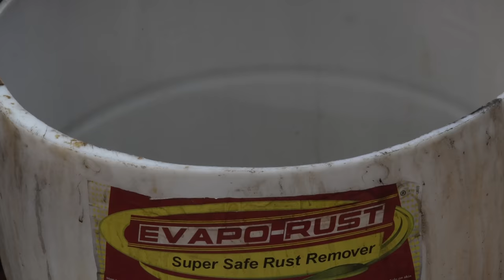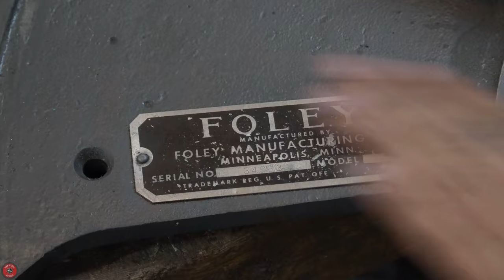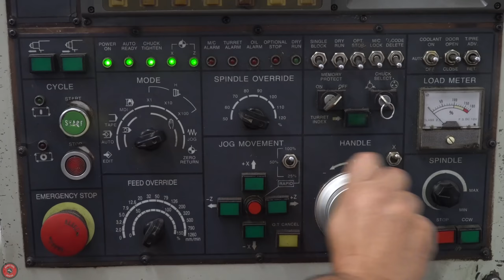Vintage Saw Sharpener [Rescue]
This thing is amazing!  It is a Foley Automatic Filer Model 61 from 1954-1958 made by the Foley Manufacturing Co. of Minneapolis, MN.  It has the capability to sharpen and joint hand saws, band saws, and circular saws.  These sold for around $250 USD in 1954, which is equivalent to $2300 USD in 2019.  They were marketed as the all-in-one sharpening solution for running your own sharpening business.  This specific unit was generously donated to me from a viewer.

This restoration ending up turning into a "rescue" as I decide to keep the original paint and not repaint the tool.  Usually, if a tool has more than 90% of its original finish, then I will not repaint it, and that is what happened here.  Even though, originally, the tool was not painted very well and painted almost fully assembled, it was still worth saving.  I just gave all parts a semi-gloss clear coat to bring back the original luster and prevent future rusting.

The only parts that were missing were a set of thumbscrews, a lock nut, and the light attachment.  I ended up making the light attachment and had the custom lock nuts remade at the machine shop.

The machine was also originally missing the hand saw carriage and bandsaw blade attachment, but luckily, I was able to source the saw carriage from a follower on instagram.  The bandsaw blade attachment is still needed, so let me know if you ever find one.

Getting the machine set up properly is definitely time consuming, but once perfected the sharpening goes quickly.  I would love to use this machine to sharpen some hand saws that I find during my antique tool searches.  I know you can use it for jointing saw blades as well, but I did not show that in the video.